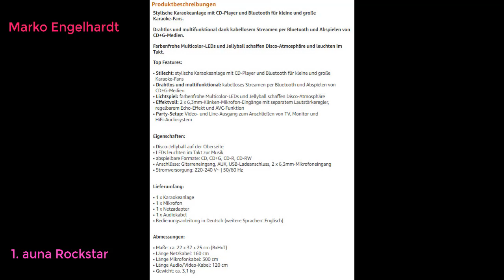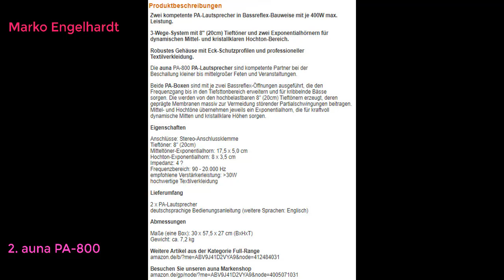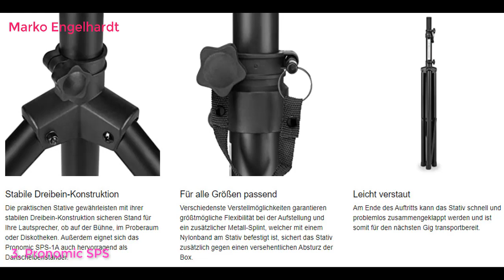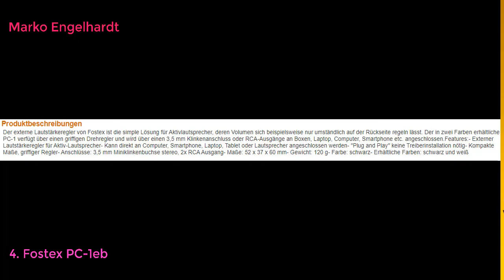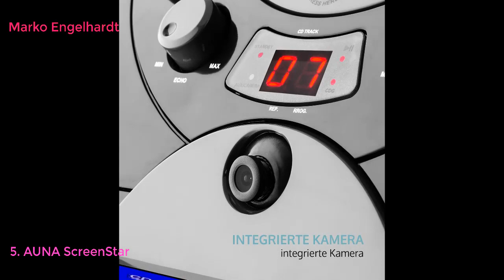Top 10 Best PA-Lautsprecher in Deutschland 2021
Top 10 Best PA-Lautsprecher in Deutschland LINK
auna Rockstar - Karaoke-Anlage, Mini-Sound-System, Karaoke-System, LED-Jellyball, AVC-Funktion, Echo-Effekt, Bluetooth, Gewicht: 3,1 Kg, CD, CD-R und CD-RW, robust, schwarz
auna PA-800 Fullrange PA-Lautsprecher Paar 8" Tieftöner 800W max.
Pronomic SPS-1A Boxenstativ Alu (Boxenstativ aus Aluminium, stabile, extra breite Dreibein, 125-185 cm, auch als Dartstativ oder Fotostativ verwendbar) schwarz
Fostex PC-1eb – Lautstärkeregler für Stereo-Lautsprecher, Farbe: schwarz
McGrey SPS-1 Boxenstativ Stahl schwarz (Boxenstativ aus Stahl, stabile, extra breite Dreibein-Konstruktion, ausziehbar von ca. 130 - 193 cm, Belastbarkeit: max. 50 kg, Gewicht: 3,3 kg)
Oehlbach Speaker Wire SP-25 - Stereo HI-FI Lautsprecherkabel, Boxenkabel mit OFC (sauerstofffreies Kupfer) 2x2,5 mm² Mini Spule Lautsprecher Kabel - Glasklar 10 Meter
E-Lektron SPST-1 Boxenständer inkl. Tragetasche Lautsprecherständer für Lautsprecher Boxen mit 35mm Ständeraufnahme Hochständer Stativ
Dynavox Aluminium-Füsse für HiFi-Geräte, 4er-Set, polierte Füße mit hoher Stabilität und Gummi-Dämpfern, schwarz
Stagg 9709 Externer Boxenflansch Anschrauben